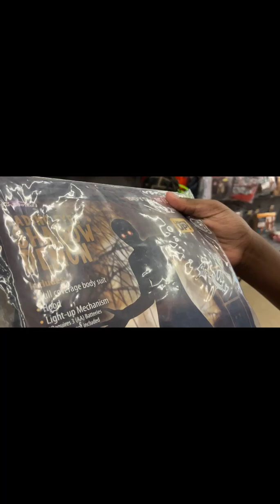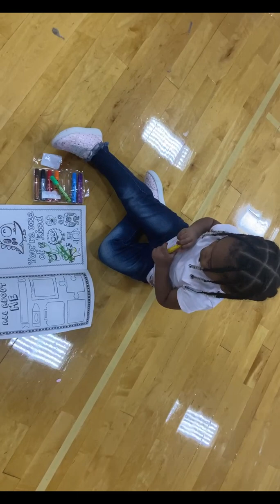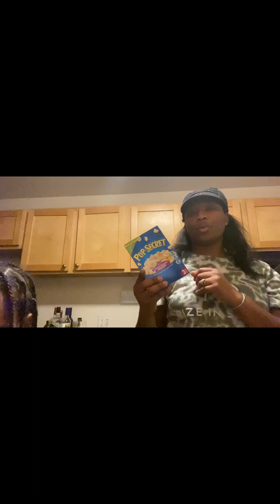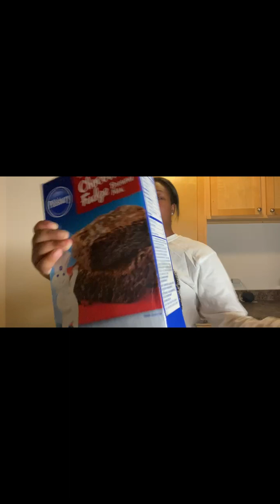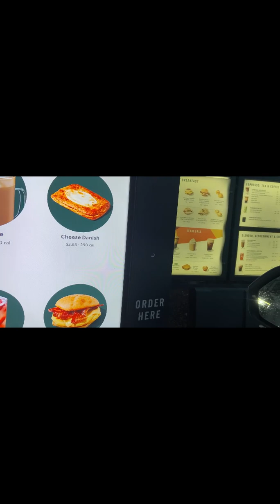Weekly Vlog/ family time/ car talks / had a moment / making brownies & more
Welcome to another weekly vlog

If you are returning thank you 😘 continue to show your support and love